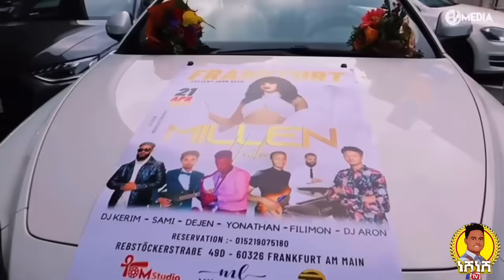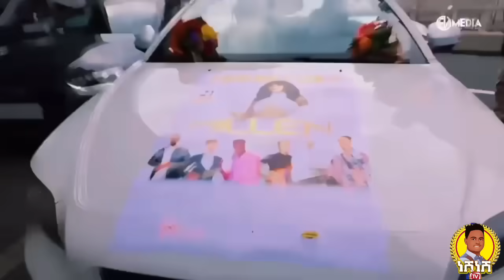(ጽጹይ ሓበሬታ) ስነጥበባዊ መዳ ንኡሰይ ምስ ዳኒ ወዲ መምህር // ስነጥበባዊት ሚለን ሃይሉ ጀርመን ኮንሰርት